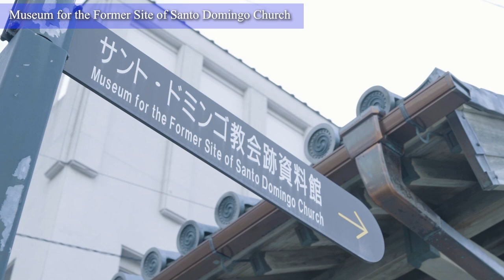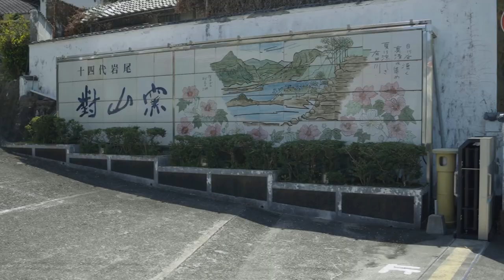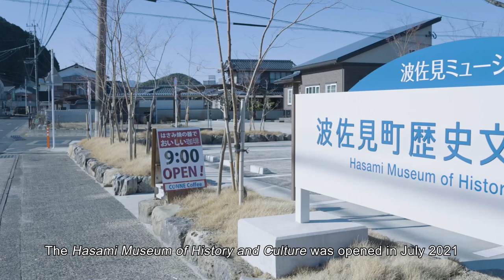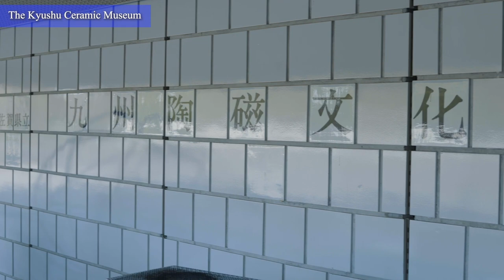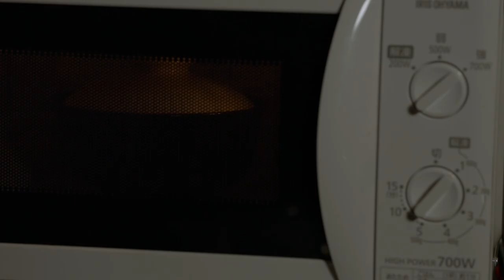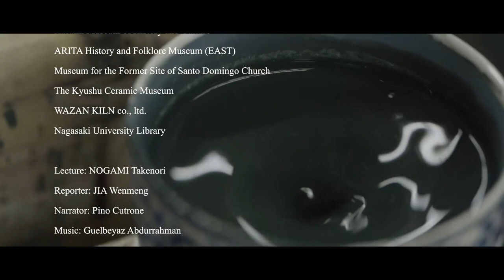【Archeology】 Ceramic Road – Hizen Imari Ceramics World Wide –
※YouTubeの字幕機能をオンにすると日本語/英語の字幕が表示されます。

Nagasaki is a unique city where people of different nationalities, languages, cultures and religions have coexisted for more than 400 years. In this video, we can explore the history of Hizen ceramic and its distribution across the world together with Prof. NOGAMI Takenori.

Through this video, we hope you can feel the wonderful atmosphere of Nagasaki. We look forward to seeing you here once we can all come together again!

00:00　オープニング
02:11　長崎大学について
02:56　野上建紀先生
04:25　肥前とIMARIについて
05:15　サント・ドミンゴ教会跡資料館
06:04　出島
07:13　波佐見と有田
08:51　登り窯
10:33　陶器と磁器
11:28　陶磁器に関するミュージアム
12:44　肥前陶磁器の流通
14:46　現在の肥前陶磁器
15:54　エンディング